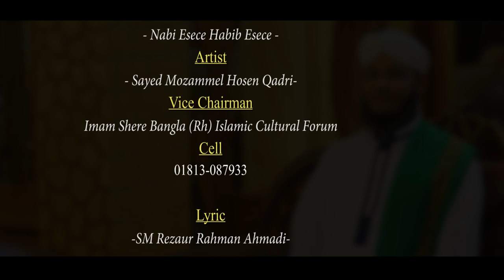নতুন একটি ইসলামি সংগীত || হাবিব এসেছে || Habib Esece || iTone bd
Heart Touching  islamic Naat

Artist              : Sayed Mozammel Hosen Qadri
Lyric               : HM Rezaur Rahman Ahmadi

Audio              : Moinuddin Qadri
Video & Edit   : Md Shafiul Alam Sowkat

Record Label : iTone STUDIO
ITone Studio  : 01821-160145